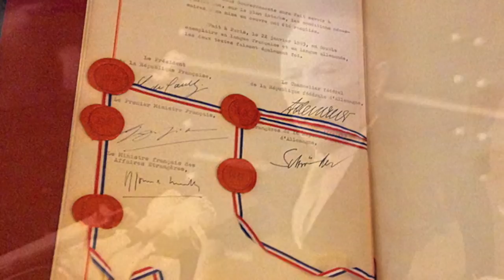Messe für den Frieden und Der Élysée Vertrag.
05. Indledning "Barn nr. 33"

"Messe für den Frieden"
Reims 8. Juli 1962
Und "Der Élysée Vertrag"
Von Frede Farmand
0.5 Indledning "Barn nr. 33"
„Hochgeglobt sei, der da kommt im Namen des Herrn.“

Stalingrad, Februar 1943

Am 22. Januar 1963 unterzeichnete
General Charles de Gaulle
und Kanzler Konrad Adenauer
einen deutsch-französischen Freundschaftsvertrag,
den sogenannten Élysée Vertrag.

Der Élyée Vertrag wurde
im deutschen Parlament ratifiziert.

Frankreich und Deutschland feierten
den  50. Jahrestag des Elysee Vertrages
in Berlin.

Die Kinder Europas danken für Freundschaft und Frieden
zwischen Frankreich und Deutschland.
Ihr Frieden ist unser Frieden.

Nr. 33